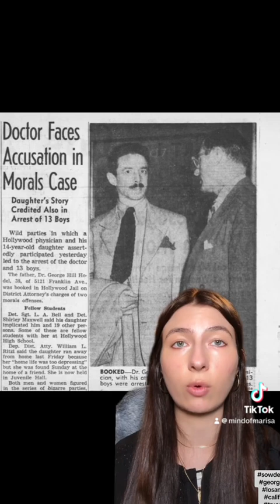George Hodel: One of Hollywood’s Most Sinister Characters (Black Dahlia)